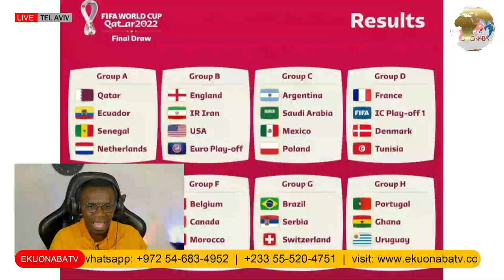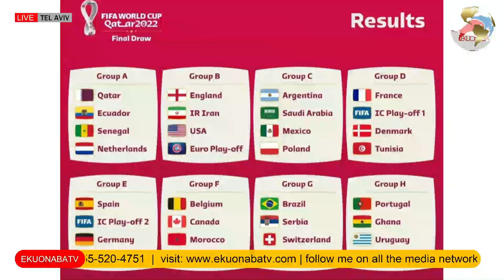fifa must ban Nigeria! what, this is a shame to football